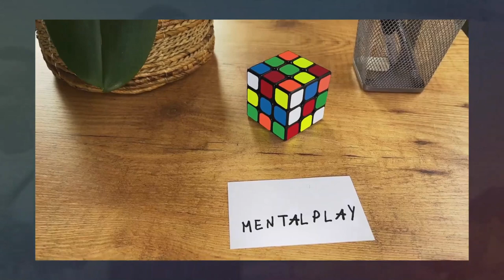Mentalplay APP | CUBESMITH APP INTEGRATION , coming soon!!!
Follow us in the private group so that you are up to date with the latest news: